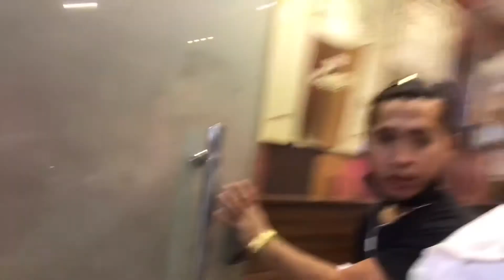Christmas Rush sa Saudi Arabia